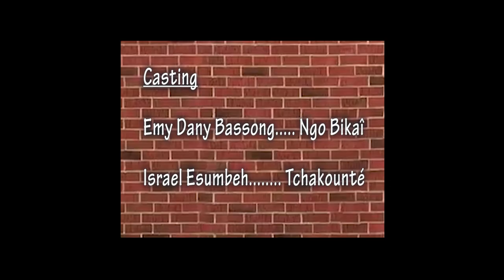Les tcha-kai _ épisode 1 le suicide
Tchakounte veut se suicider et est surpris de la réaction de sa femme